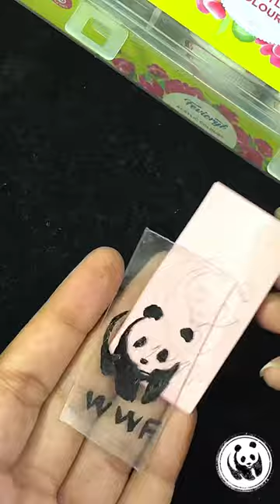Nano tape panda WWF keychain